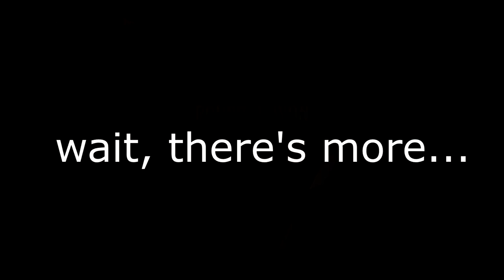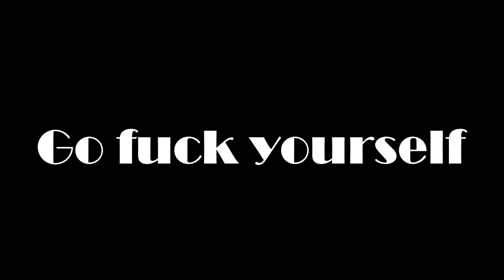Grim Sky is TOXIC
new operators of rainbow six in a nutshell... enjoy